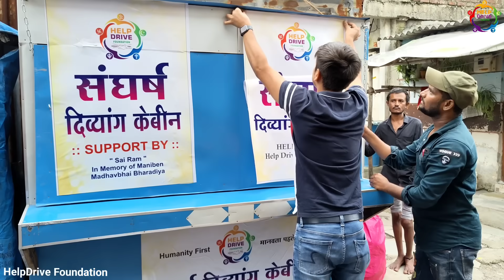मेरे पापा की मदद कीजिए | Help Drive Foundation | Tarun mishra